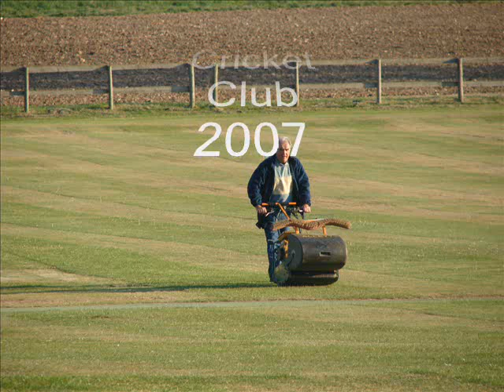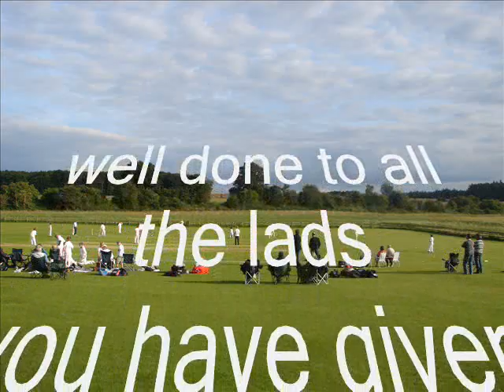Oakley Colts CC 2007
Oakley CC